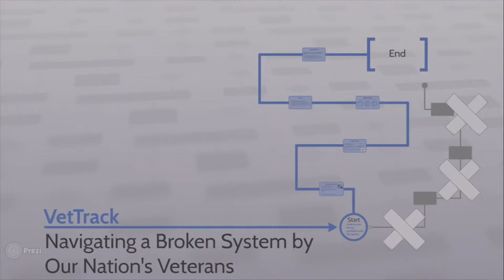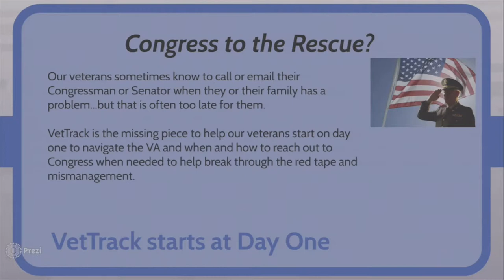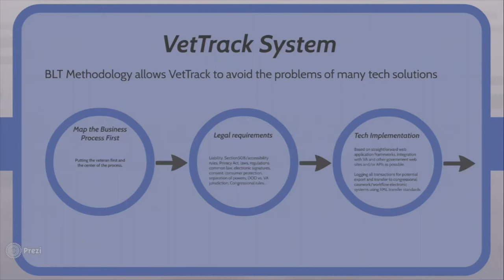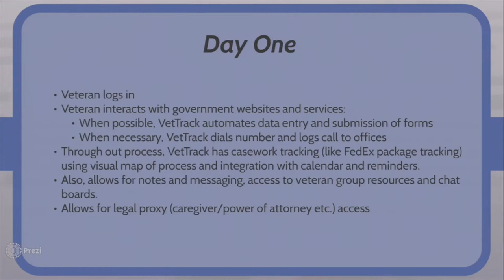Team VetTrack Final Presentation at Hack4Congress-DC